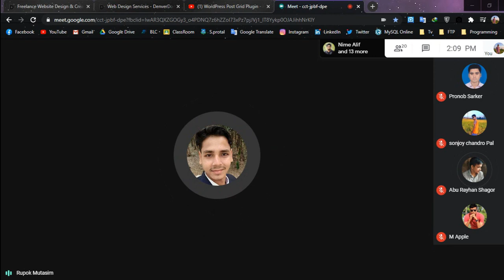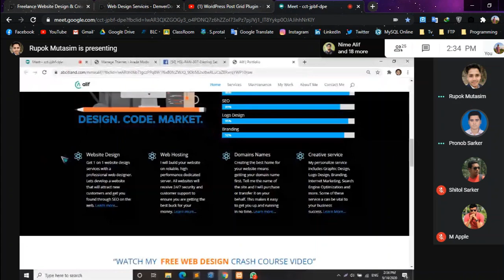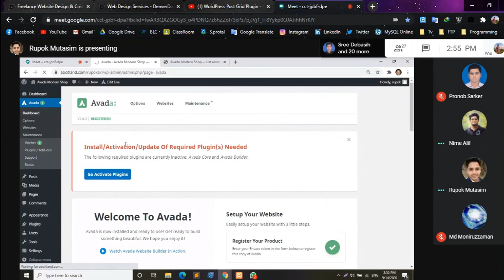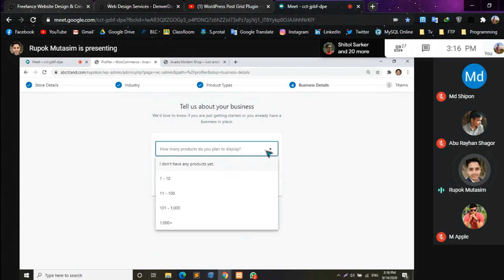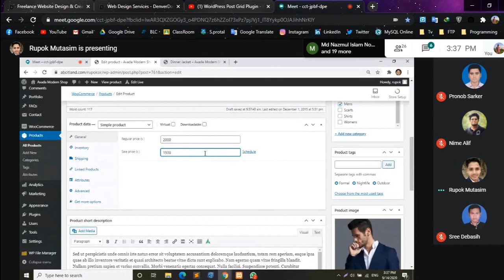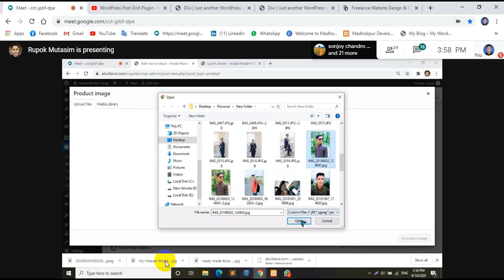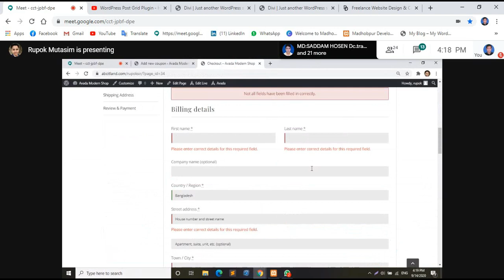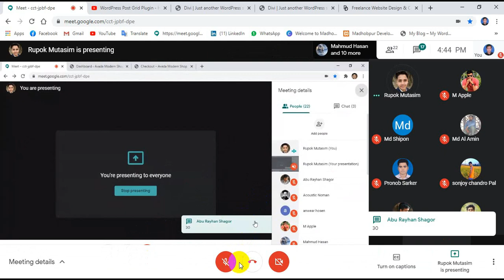Class 7 - Part 1 - Woocommerce Theme Customization(14-09-2020)